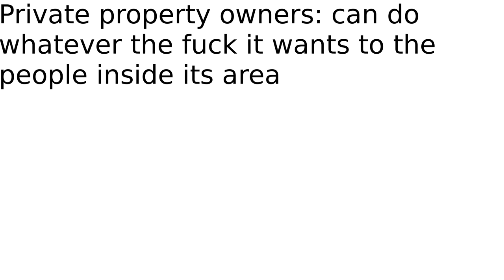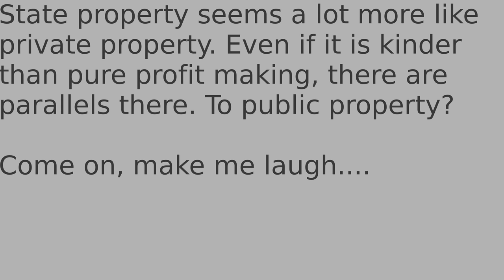STATE PROPERTY IS NOT PUBLIC PROPERTY